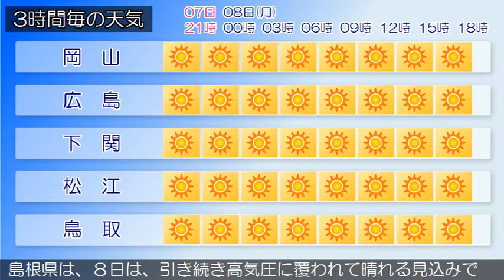2020/06/07 中国地方の天気予報 夕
南部では、７日夜遅くから８日未明まで高潮に、９日まで空気の乾燥した状態が続くため、火の取り扱いに注意してください広島県は、中国地方は、高気圧に覆われて晴れています。岡山県は、７日夜は、高気圧に覆われて晴れるでしょう。山口県は、７日は、高気圧に覆われて概ね晴れとなるでしょう鳥取県は、８日は、引き続き高気圧に覆われて晴れる見込みです。島根県は、８日は、引き続き高気圧に覆われて晴れる見込みです。